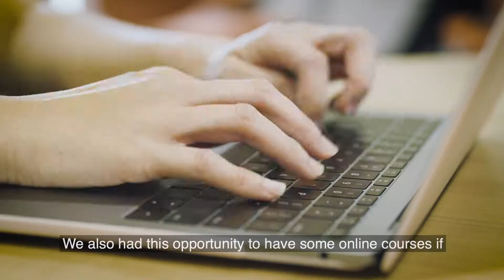Part 3: Executive MBA Programme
Find out why our student Maria Peralta finds the Executive MBA programme as a perfect mix.